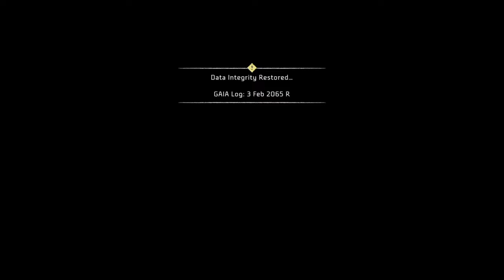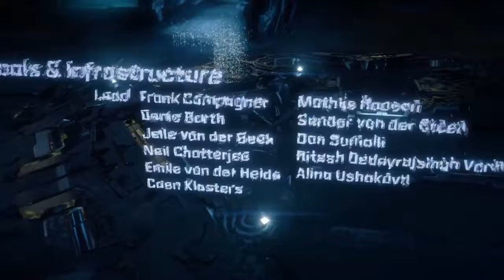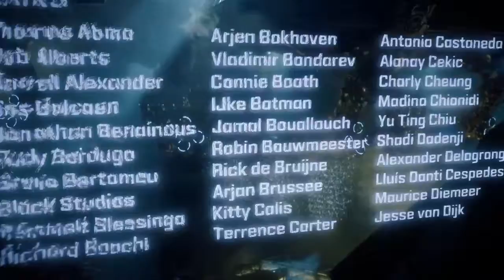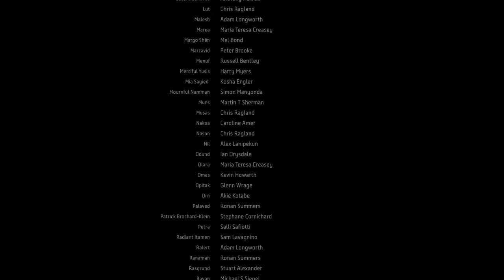It Ends Here - Horizon: Zero Dawn Part 26 (Finale) w/ Final Thoughts and Review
Such a journey, but quoting Robert Frost, "Nothing gold can stay." It's been fun, but on to the next project. Hope you enjoy.